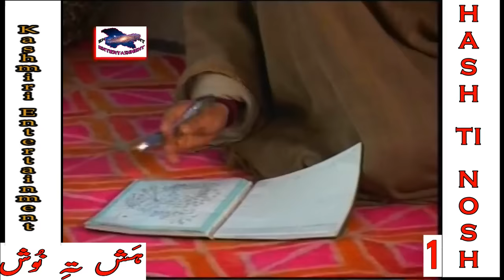Hash Ti Nosh 1 | Kashmiri Drama | Qayoom Badshah Khan, Joziya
Drama Serial: Hash Ti Nosh

Artist: Badshah Khan, Nabi Zahid, Joziya,

Director : G.N. Zahid